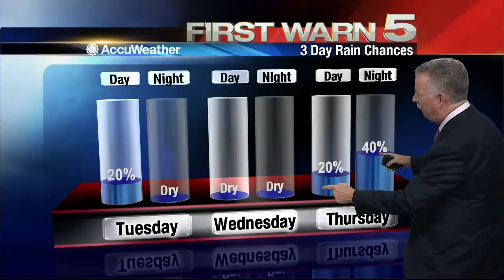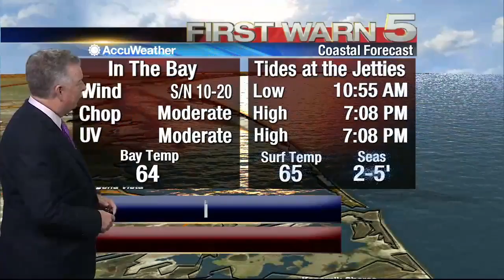Monday's Weather - 6 p.m.